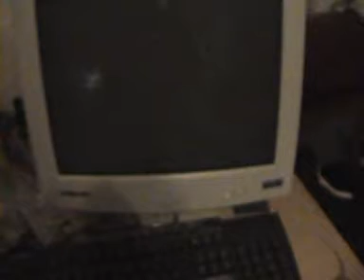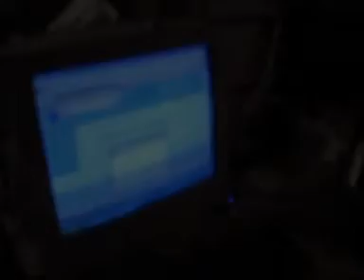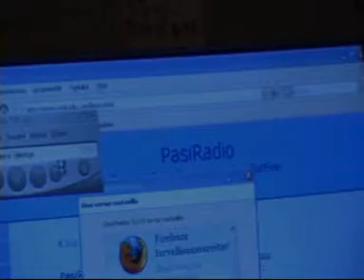Laturin Kasaaminen Siemens 4000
tuli sit tääkin kasattua loppuun asti...